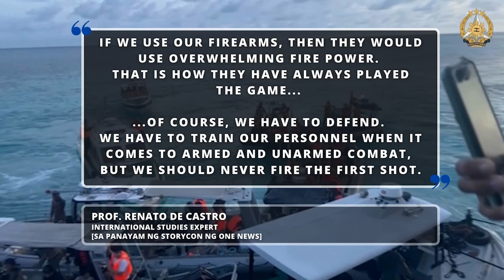OBP | Insidente sa Ayungin Shoal, isang 'deliberate act' - DND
OneBalitaPilipinas | Nilinaw ni Secretary of National Defense Gibo Teodoro na isang 'deliberate act' ang agresibong panghaharass ng China sa Ayungin Shoal noong June 17.

Taliwas ito sa sinabi ni Executive Secretary Lucas Bersamin na isang 'misunderstanding' lang ang nangyari. | via MOJO Julie Baiza